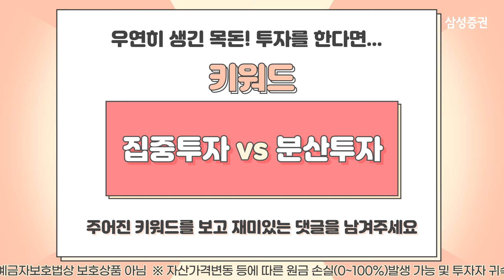[이벤트] 집중투자 vs 분산투자!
우연히 생긴 목돈으로 투자를 한다면? 집중투자 vs 분산투자!